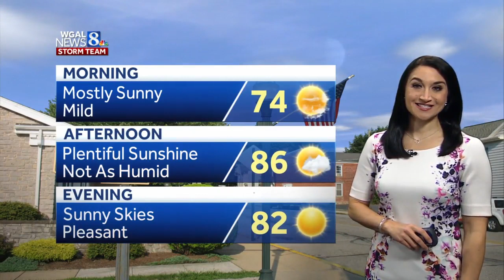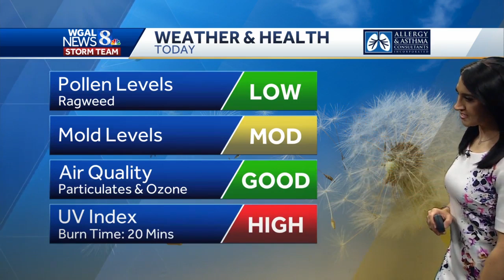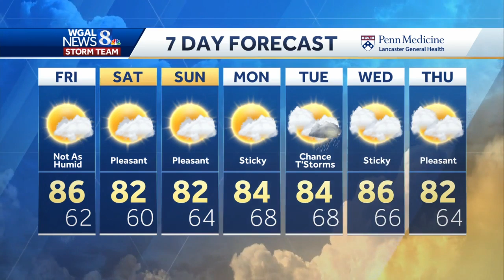Central Pennsylvania weather: Gorgeous weekend ahead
Behind a cold front, humidity will drop throughout the day. It will be warm and pleasant, with highs in the mid-80s. Fantastic weather continues this weekend. Expect highs in the low 80s, plentiful sunshine, and low humidity!